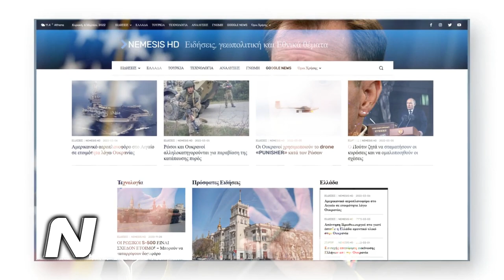«Δυσκολεύονται οι Ρώσοι»: ΗΠΑ για πόλεμο στην Ουκρανία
ΗΠΑ: Σύμφωνα με τον εκπρόσωπο Τύπου του αμερικανικού Πενταγώνου Τζον Κίρμπι, η προσπάθεια της Ρωσίας να αναδιοργανώσει τον πόλεμο στην Ουκρανία...

00:00 INTRO
00:10 Δυσκολεύονται οι Ρώσοι: ΗΠΑ για πόλεμο στην Ουκρανία
01:28 OUTRO

PHOTOS / VIDEOS:
DOD photo by Glenn Fawcett/Released,
mil.ru